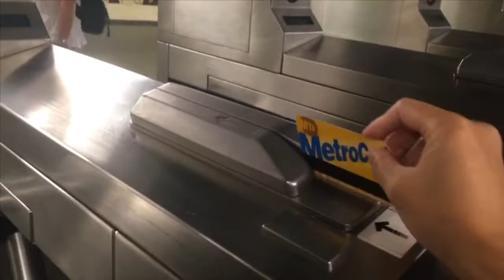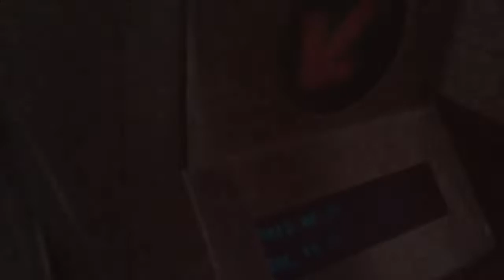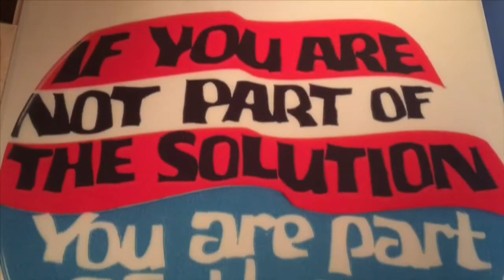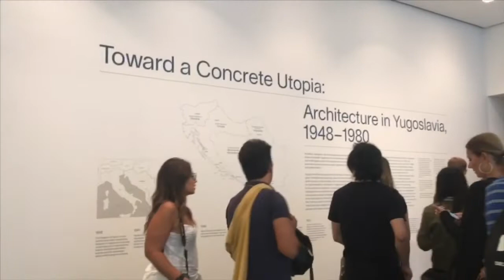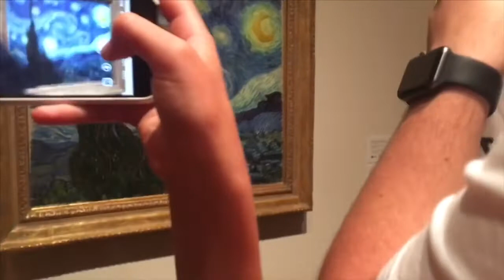Bisaya sa New York City